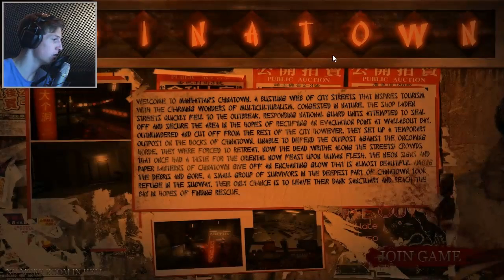HERR Z. BEIM ZAHNARZT | No More Room In Hell #4 | Kryggs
Ein ziemlich cooels Spiel! Und kostenlos auf Steam!
Hinterlasst wie immer einen Kommentar, wie ihr es fandet, bzw. was ich besser machen kann! :)